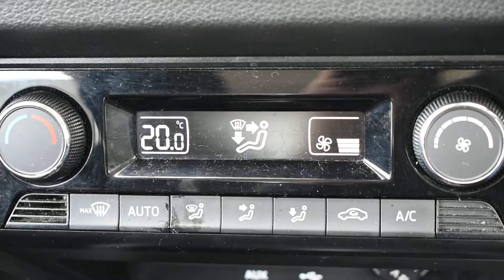Skoda Fabia 1.2 Tsi 90PS SE L 5dr - GC17FYM